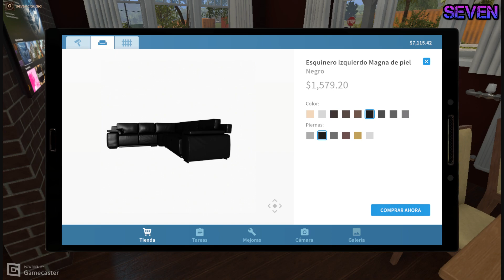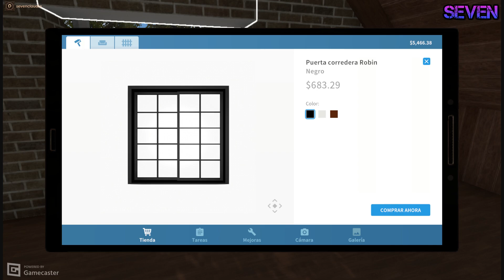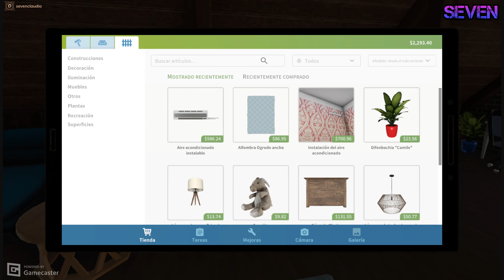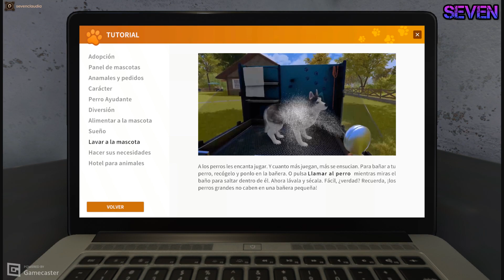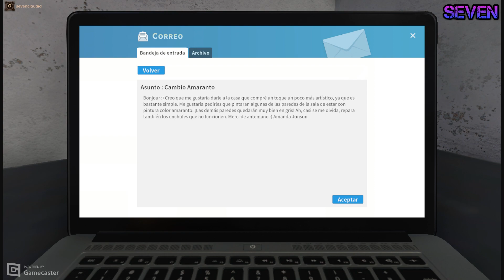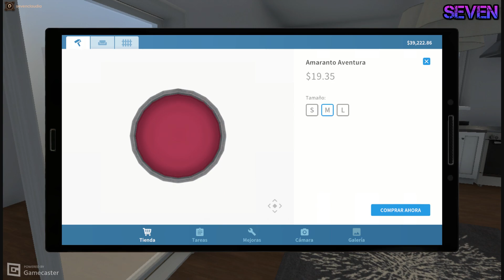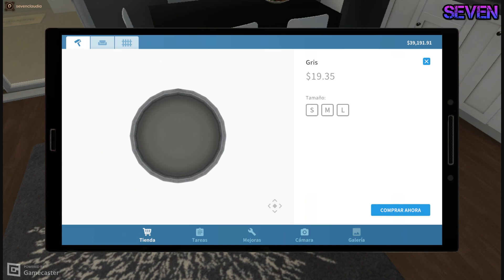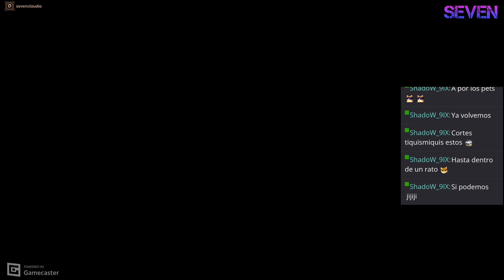Tarde de juegos ;)